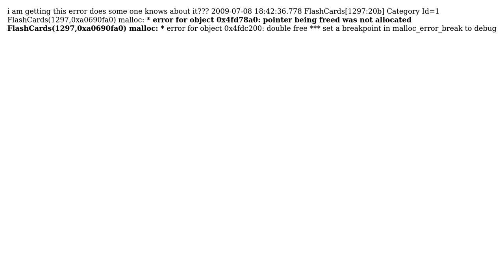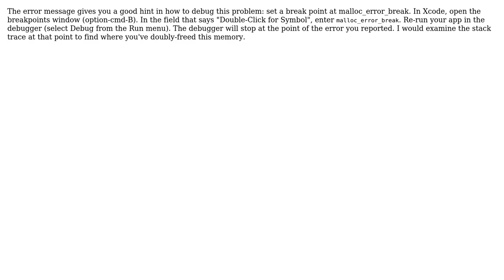Is it necessary to release a NSInteger in iphone? (3 Solutions!!)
Is it necessary to release a NSInteger in iphone?

With thanks & praise to God, and with thanks to the many people who have made this project possible! | Content (except music & images) licensed under CC BY-SA | Music | Images & others | With thanks to user Rahul Vyas user Marc Charbonneau user Barry Wark user Alex Rozanski and the Stack Exchange Network Trademarks are property of their respective owners. You are responsible for your own actions.